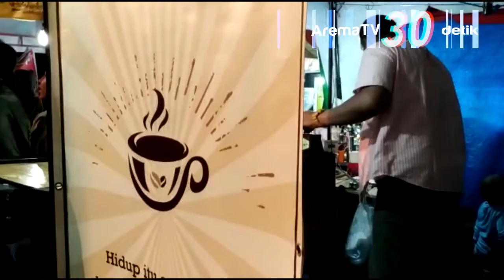Skuter Barista Hidup Seperti Kopi AremaTV 30 Detik